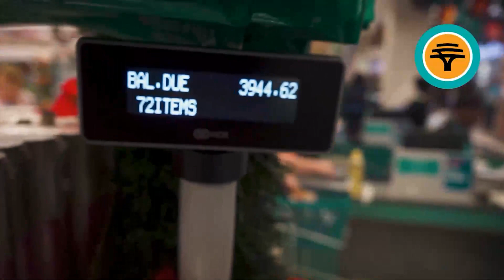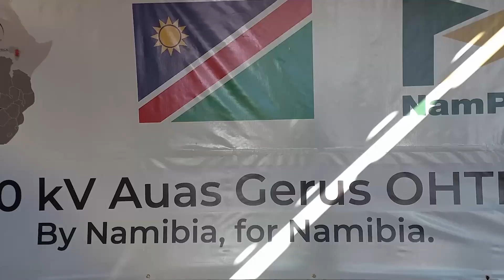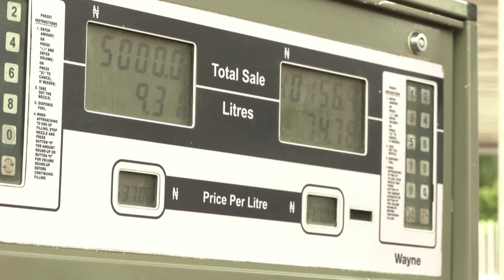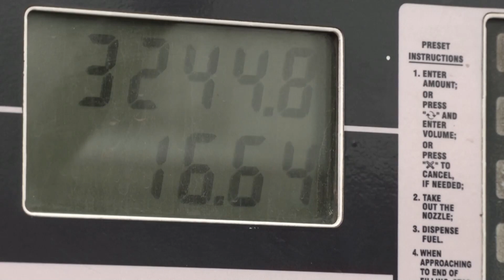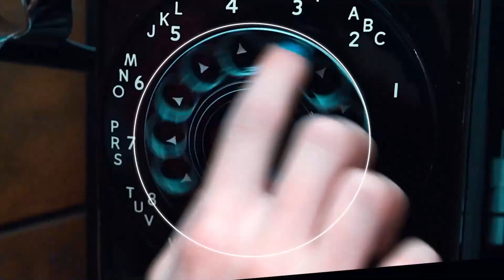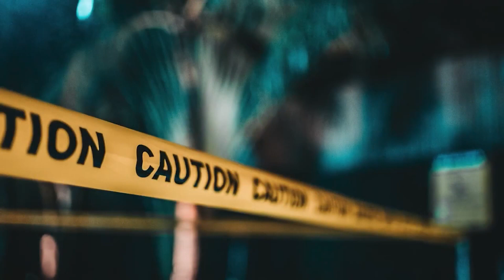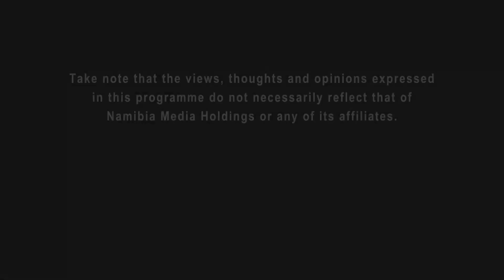Business 7 - 14 June 2023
In tonight's Business7 we focus on power generation and lithium.
or join us on DStv (channel 285) and GOtv (channel 25). Visit info.my.na to access publications of NMH and many more.